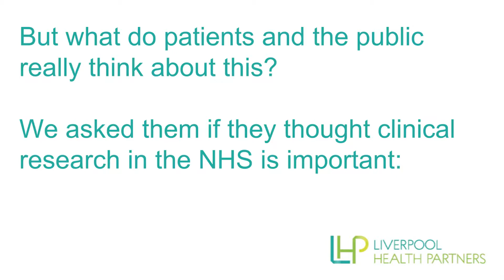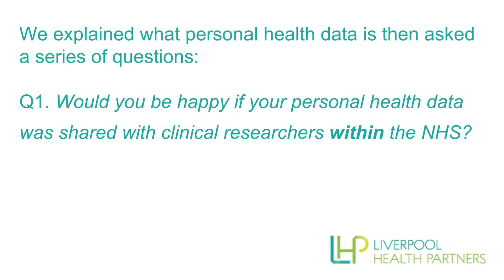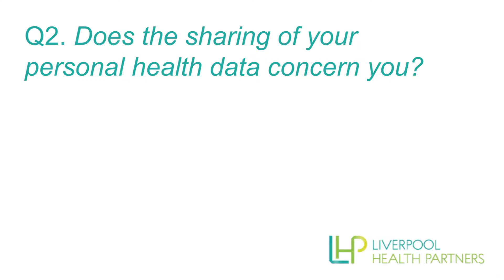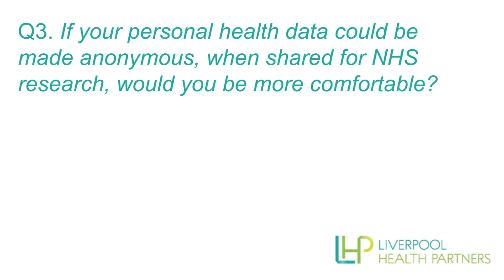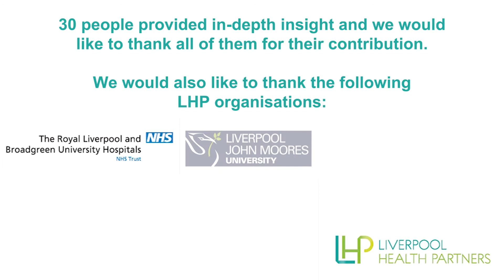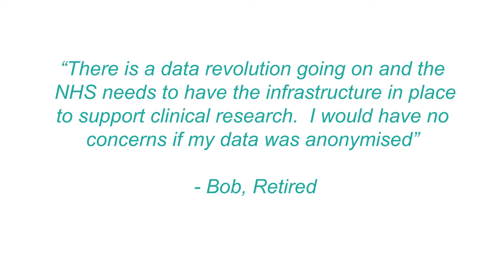Using Personal Health Data for Clinical Research - Public Consultation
Liverpool Health Partners have launched a Health Informatics Research Strategy. To get the strategy right we consulted with the public and asked some key questions around using personal health data for clinical research